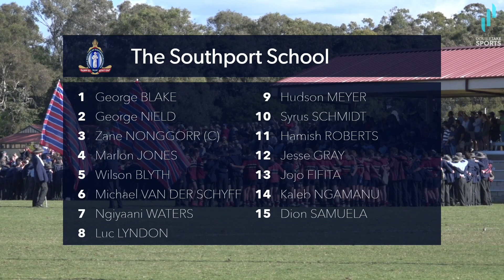Southport 2019 Feature Match: Round 1 v Nudgee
Southport kicked off the 2019 season hosting Nudgee in a rematch of the 2018 final fixture. With a recent history of close matches, this chapter of the modern rivalry did not disappoint!